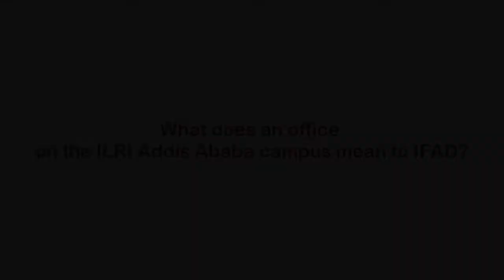New IFAD Ethiopia office a 'milestone' - IFAD President Kanayo Nwanze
On 11 August 2011, the International Fund for Agricultural Development (IFAD) opened a country office on the ILRI campus in Addis Ababa. Kanayo Nwanze, IFAD President, explains the importance of this 'milestone' - which offers greater opportunities for stronger partnership with research organizations and with the Government of Ethiopia.